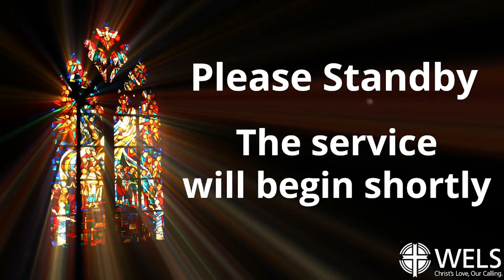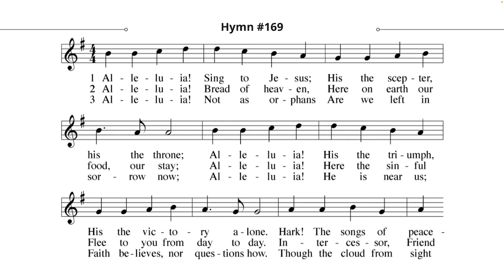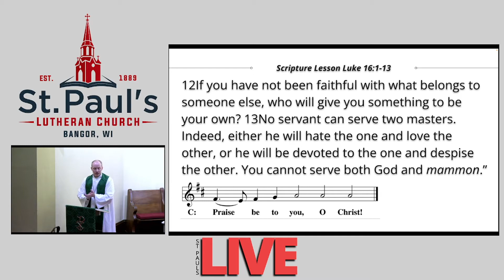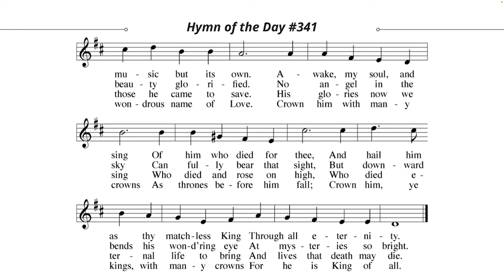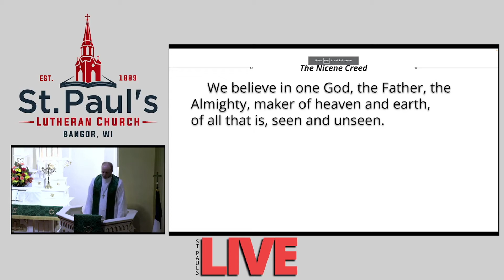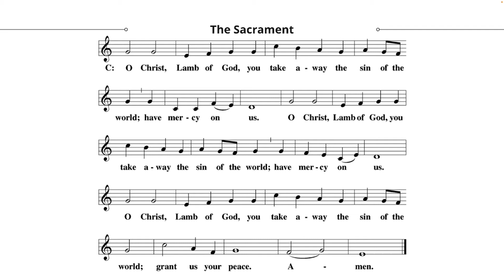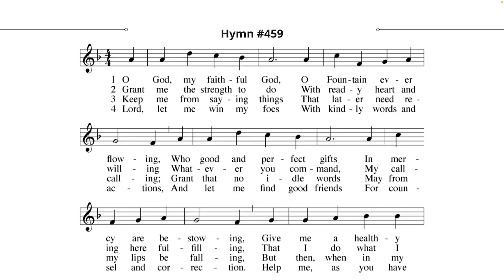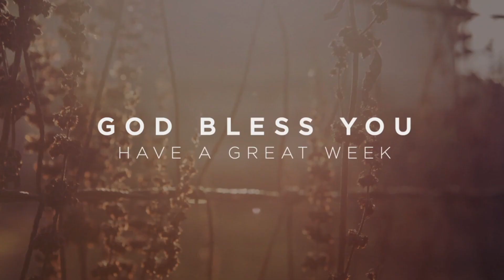Sunday Service - 9/18/2022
Recorded Sunday, September 18, 2022 at St. Paul's Ev. Lutheran Church in Bangor, Wisconsin.

In the name of our Savior, Jesus Christ, we welcome you to St. Paul’s. We especially welcome our guests who have joined us today. We pray that your soul will be strengthened by the good news of God’s forgiveness through Jesus.

PRAYER IN PREPARATION FOR TODAY’S WORSHIP
Lord of the universe, you are the God who opens his hand and provides for every living thing. I praise you for the daily blessings you have bestowed upon me. Forgive me for the times and ways I forsake you for the riches you have given me. Refocus me today on the heavenly riches you’ve promised to me as the sole focus of my life and how I can help others have the same. I pray in my Savior-King’s name, Jesus Christ, my Lord. Amen.

CHOIR Praise, O Praise Our God and King
OPENING HYMN Alleluia! Sing to Jesus | 169
INVOCATION
CONFESSION
ABSOLUTION
Prayer and Praise
The Word
FIRST LESSON Ecclesiastes 5:10-20
SECOND LESSON 1 Timothy 6:6-10, 17-19
GOSPEL Luke 16:1-13
HYMN OF THE DAY Crown Him with Many Crowns | 341
SERMON Luke 16:1-13 Keep an Eternal Focus
NICENE CREED
OFFERING
PRAYER OF THE CHURCH
LORD’S PRAYER
The Sacrament
O CHRIST, LAMB OF GOD
DISTRIBUTION
DISTRIBUTION HYMN I Leave All Things to God’s Direction | 414
DISTRIBUTION HYMN If God Himself Be for Me | 419
DISTRIBUTION HYMN O God, My Faithful God | 459
Thanksgiving
THANK THE LORD
PRAYER
BLESSING
CLOSING HYMN Praise God, from Whom All Blessings Flow | 334

NEWS & ANNOUNCEMENTS

SUNDAY SCHOOL AND SUNDAY BIBLE STUDY

Sunday School and Sunday adult Bible study take place between services, with Sunday School in the sanctuary and Bible study in the basement. It’s an easy way for parents to both have their kids in the Word and get in the Word themselves at the same time. Both will cover the same portions of Scripture each week, which also allows for good application at home throughout the week. For parents with small children who aren’t quite old enough for Sunday School yet, there’s also the Kids Corner in the basement that the kids can use during study. “Grow in the grace and knowledge of our Lord and Savior Jesus Christ. To him be the glory, both now and forever. Amen” (2 Peter 3:18).

CHURCH DIRECTORY

Church directories are in! If you had your pictures taken or if you submitted pictures to the church directory committee, your complimentary copy of the 2022 St. Paul’s church directory can be found in the church basement. Once you grab your copy, please cross your name off of the list provided near the box of directories. If you did not have your pictures taken or submit a picture, please speak with Sue Gollnik or Mary Schmidt to purchase one of the extra copies.

MIDWEEK STUDY – 10 LIES ABOUT GOD

Our first midweek Bible study this fall is entitled 10 Lies About God. The study provides Bible-based responses to common but inaccurate teachings about God to help participants defend their faith in a secular society. Professor David Scharf explains how these inaccurate beliefs distort your relationship with God and offers loving, Bible-based corrections that participants can use in response.

The study includes ten lessons to help participants respond to false teachings about God and defend what the Bible teaches:

Lesson 1: God Wants Me to Be Happy

Lesson 2: There Are Many Ways in God’s Presence

Lesson 3: God Has Grown Softer on Sin

Lesson 4: God Helps Those Who Help Themselves

Lesson 5: God Has Made Death a Natural Part of Life

Lesson 6: A God of Love Wouldn’t Send People to Hell 22

Lesson 7: It Doesn’t Matter How God Made the World

Lesson 8: God is Distant and Disinterested in What Happens

Lesson 9: I Don’t Need the Bible or Worship to Have a Relationship with God

Lesson 10: God Doesn’t Judge Anyone, and Neither Should You

Midweek Bible studies are Tuesday nights at 7:00 pm, with the same study repeated the following morning, Wednesdays at 9:00 am. The study takes place in the church basement.